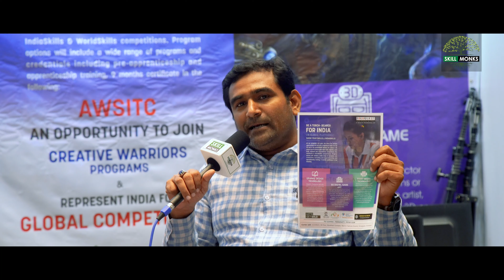SKILL MONKS Team with Digiquest | Indiajoy 2019 | Careers in Multimedia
SKILL MONKS - INDUSTRY CONNECT, Our vision is to create a seamless connect between Industry, Research, Corporate and Academia.

We cover the conferences, events, workshops and talks on science and technology and make them accessible for academia and corporate. It also makes colleges and engineering institutes to understand the industry trends, implementation of emerging technologies in building revolutionary solutions. Also it helps academia to understand the skill needs of industry and impart the needful skills among students to make them industry ready.